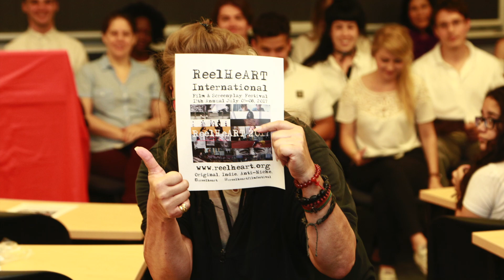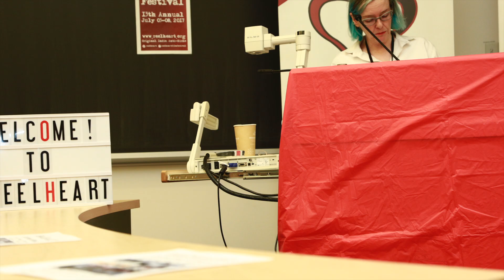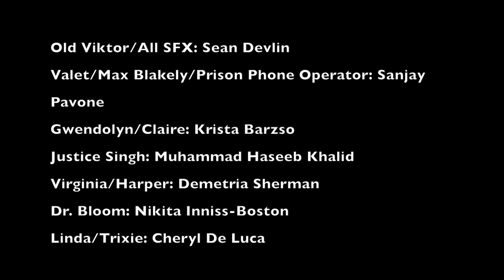ReelHeART International Film and Screenplay Festival 2017 - July6 - Live Script Read "Jagged Edge "